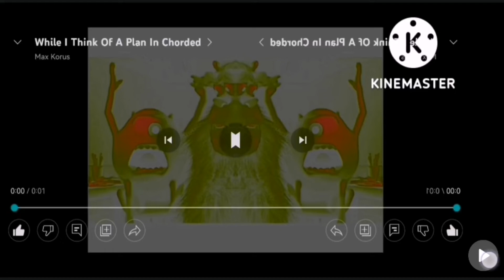While l Think Of A Plan ln Chorded Low Voice